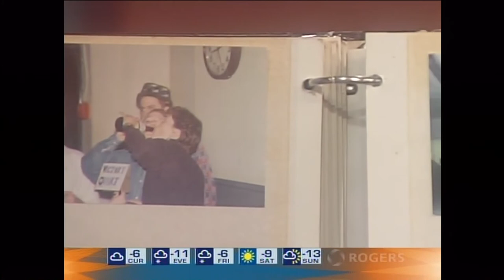Carleton Cup Media Tour 2011 Part Deux - Scott Rondeau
Scott Rondeau was on Rogers22 in Ottawa January 27, 2011 to hype the Carleton Cup... The Ultimate Canadian Triathalon.

The event takes place in Ottawa, ON, Canada on Saturday, January 29th, 2011.  It involves skating the canal, running to the bar, and drinking a beer.  The fastest time wins.  It's all for charity.  The goal this year is to raise $10,000 for Cystic Fibrosis.